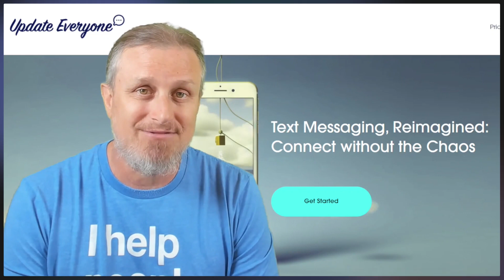Episode 19 - 87.5% completed with radiation and only 5 more treatments to go!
This week Richard Bagdonas, author of Fit for Any Battle, talks about fatigue from diarrhea due to daily radiation therapy for aggressive prostate cancer as well as the follow up instructions.